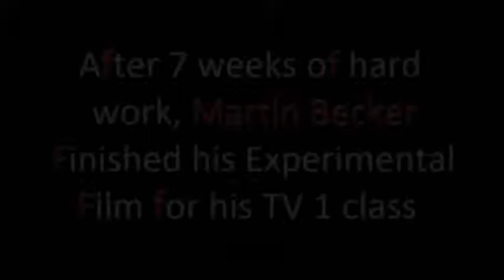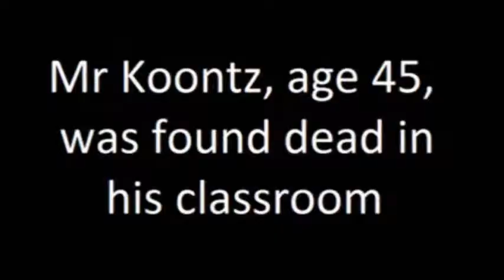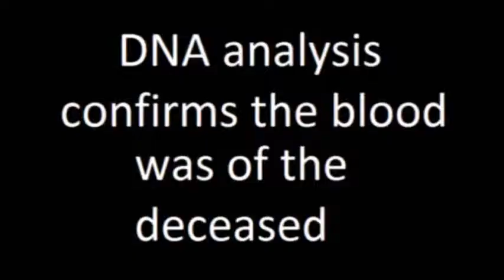Martin Becker's Revenge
An extremely low budget silent horror film for my TV1 class